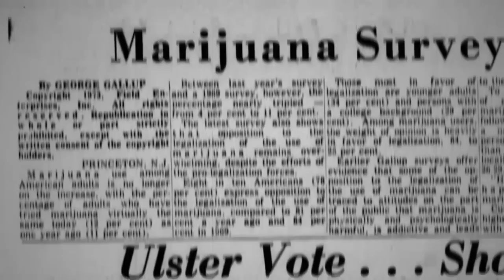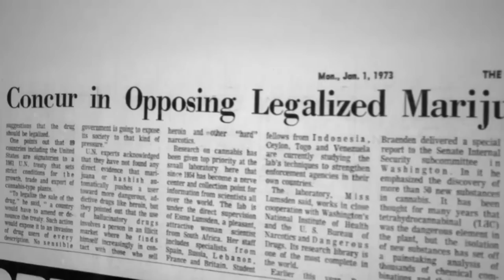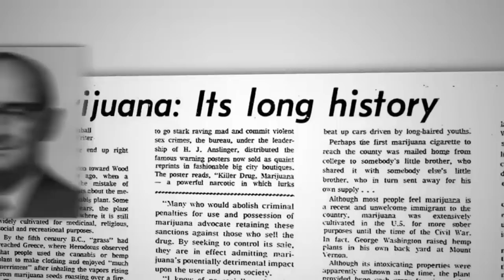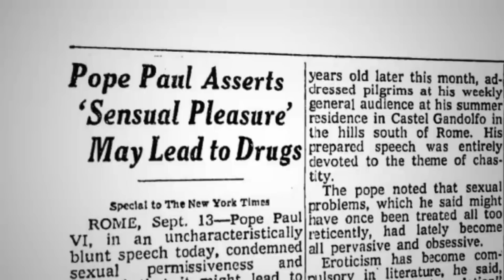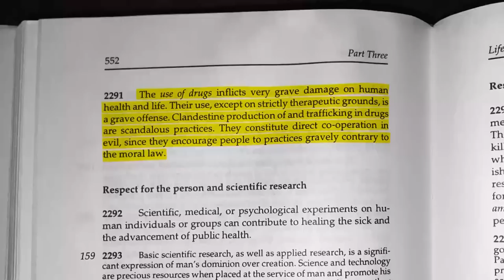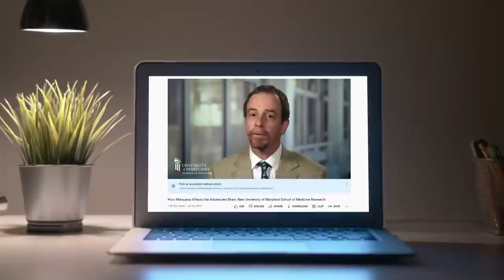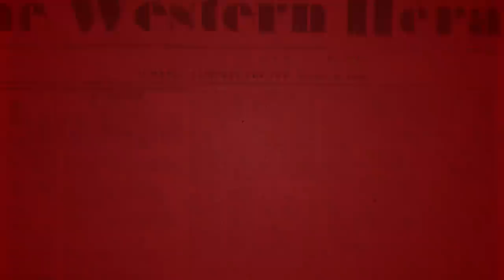Mic'd Up Report — The Case Against Cannabis